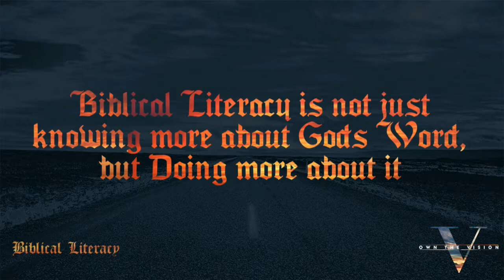10/13/2019 6:00pm, "Biblical Literacy: Learn It, Live It", Pastor Carey Huffman